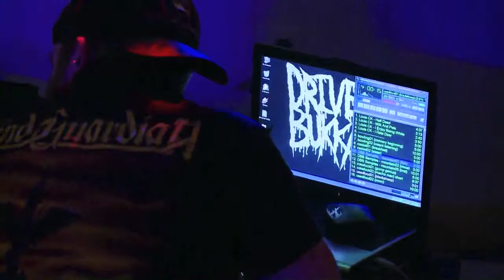Drive-By Bukkake - Used Food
Mathew's Lounge - Portland, ME
Filmed by Lenny Smith (Lennyvision)